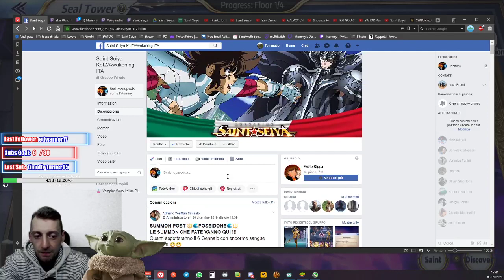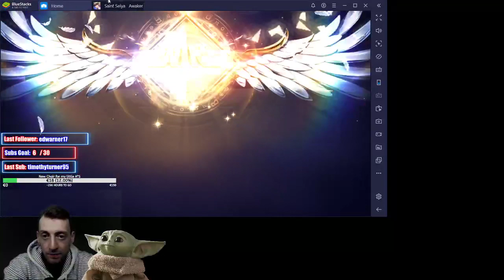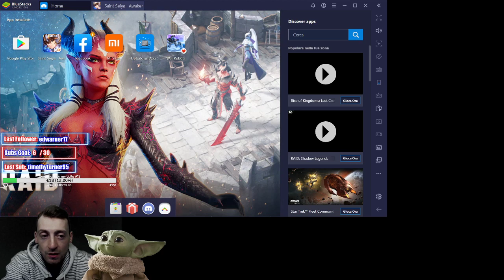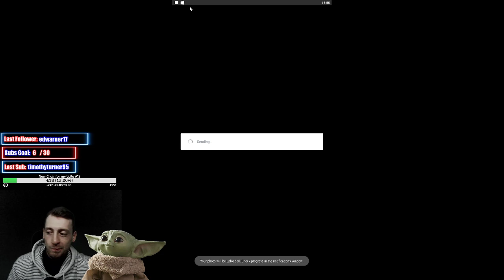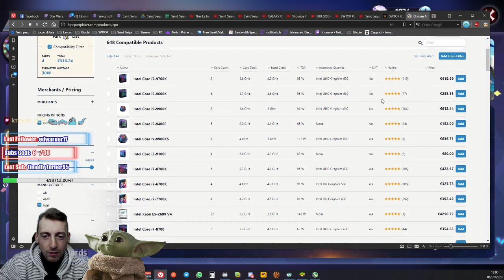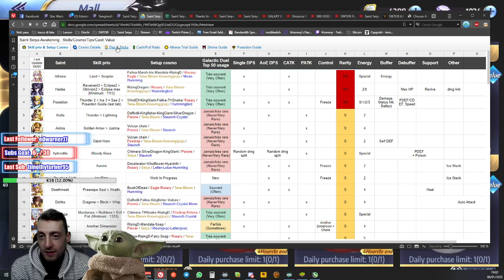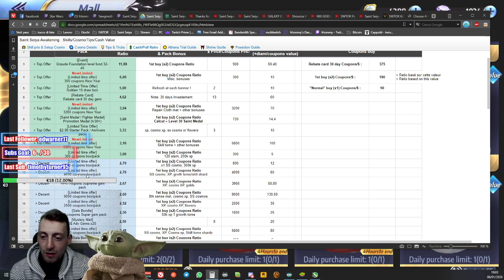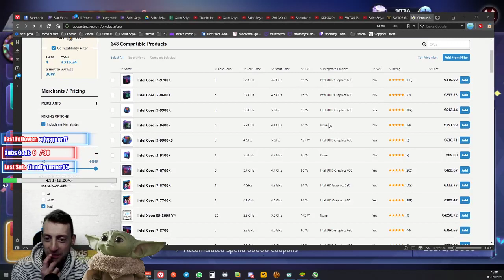E l'uomo Vive [ ITA - ENG ]